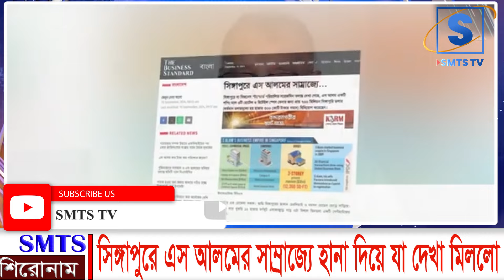সিঙ্গাপুরে এস আলমের সাম্রাজ্যে হানা দিয়ে যা দেখা মিললো... I Mostofa Feroz I SMTS TV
*** ANTI-PIRACY WARNING ***